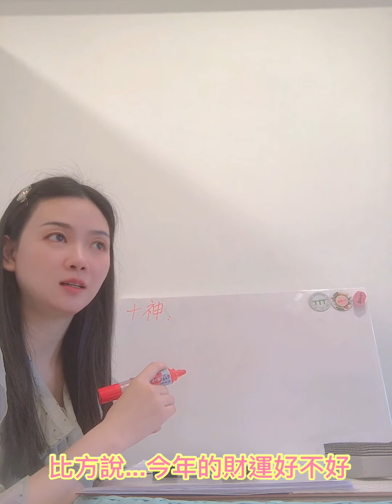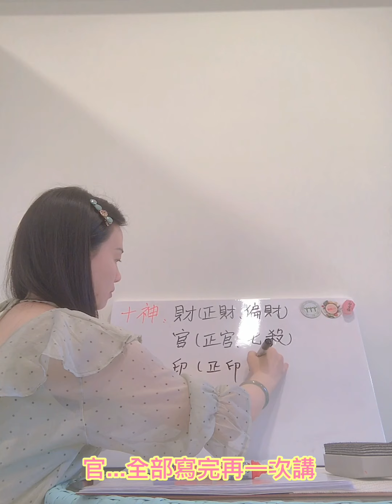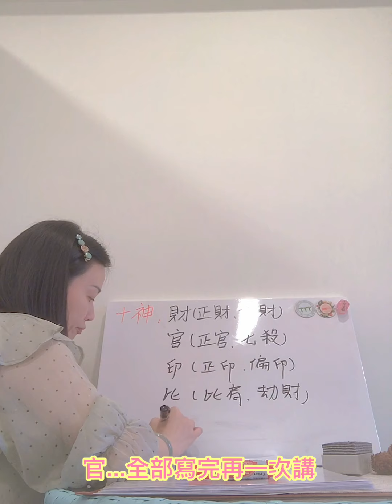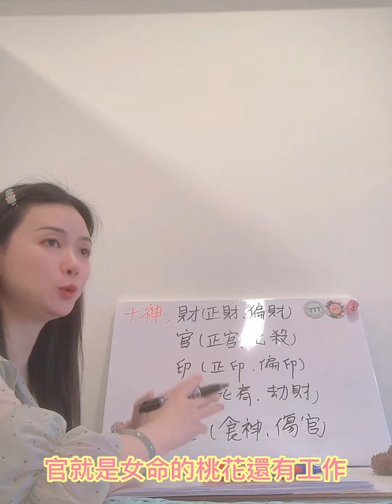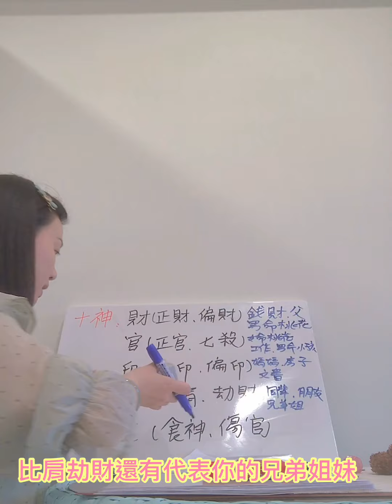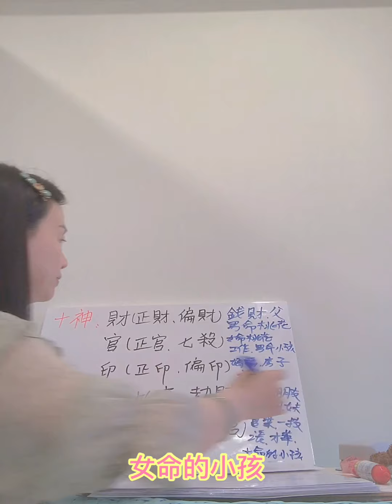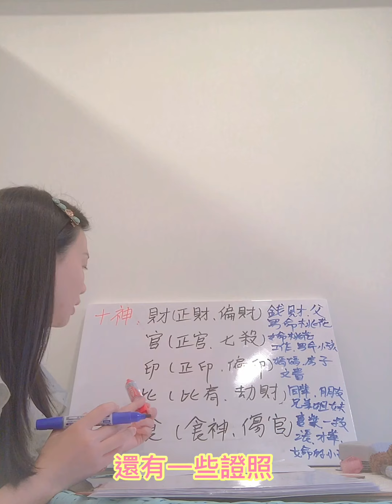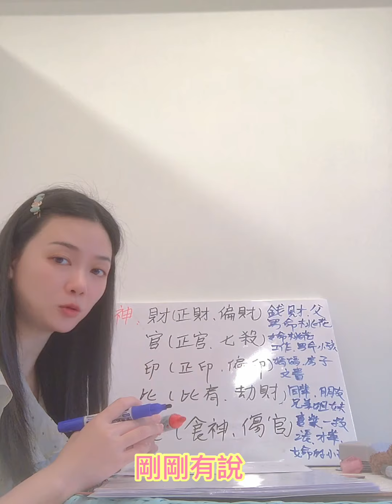神話 第8集 甚麼是🔟神？🔟神的代表